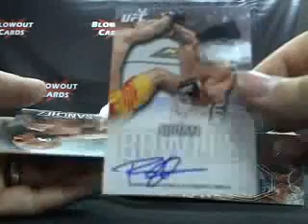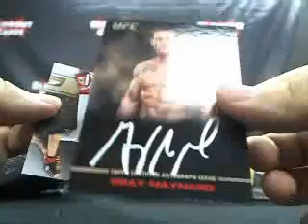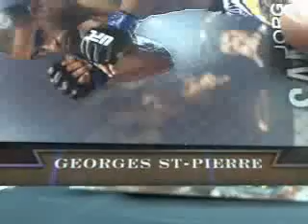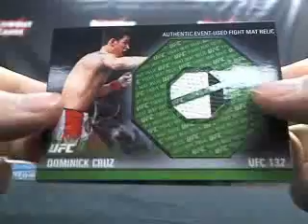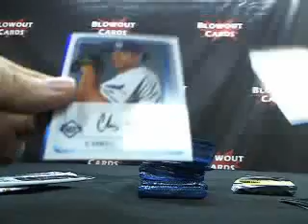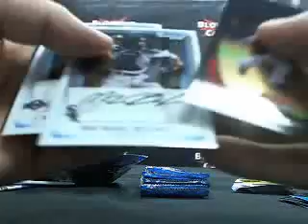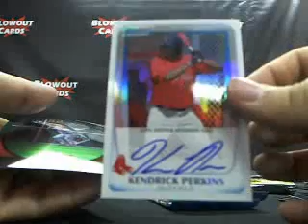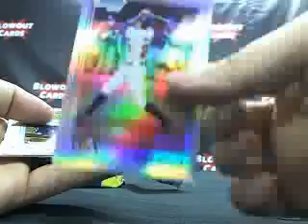Darryl's 2012 UFC Knockout and 2011 Bowman Chrome Break Blowout Cards